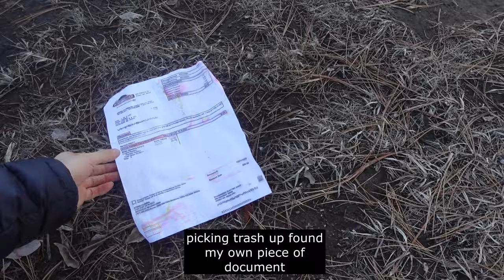Unlocking The Thrills Of Longboarding: Learn The Secrets And Benefits! (with Subtitles)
00:00 intro
00:10 how to longboard
00:36 one why i longboard
00:59 2 how to longboard
02:27 3 how to longboard
03:25 2nd tunnel system river
04:35 police station